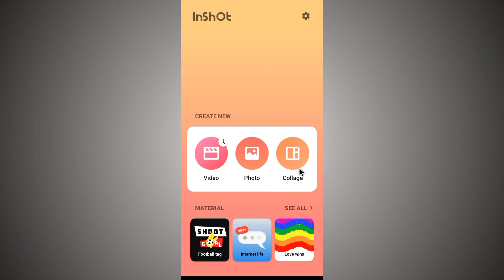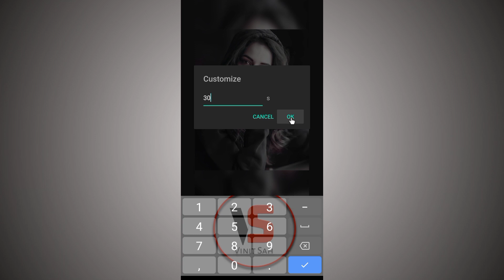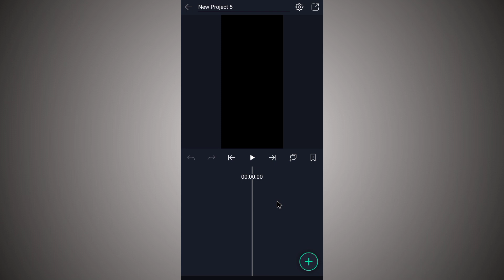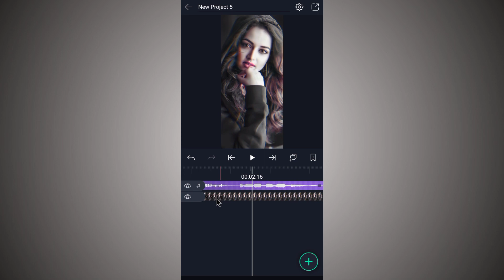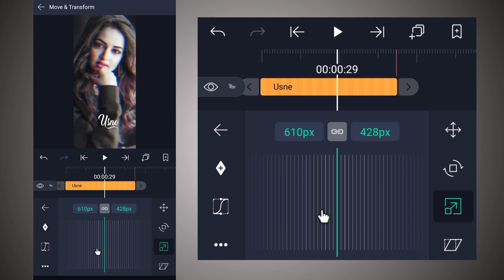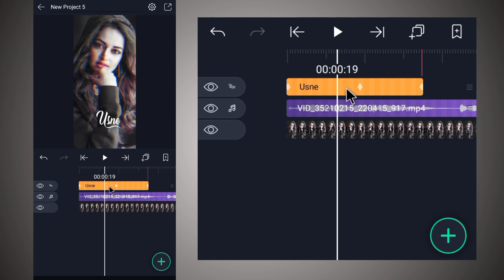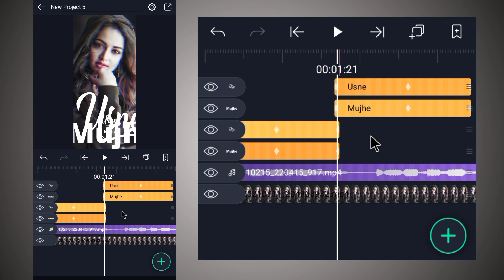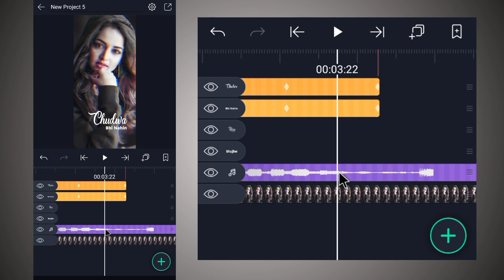How to make 4K+ Full Screen Photo Glitch Text Zoom effect alight motion🔥Hindi | Vinit sah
How to make 4K+ Full Screen Photo Glitch Text Zoom effect alight motion🔥Hindi || Status Editing || Vinit sah

Is video me main bataya hu ki alight Motion app me how to make Full Screen 4K+ Full screen photo text Glow and Flip  and zoom transition effect editing status video kaise banate hai bahut hi aasani se sikhya hu

🔘Your Quiry⤵️⤵️

1 how to make HD+ Full screen status alight motion
2 text Glow + Flip effect alight motion
3 Text neon effect editing
4 Photo right left move alight motion
5 alight motion text Setting
6 full screen video kaise banaye
7 hd status full screen status
8 1080p Me status editing
9 4K quality status editing alight motion
10 trending text animated video kaise banaye
11 Lahrata hua word kaise likhe alight motion me
12 kinemaster se status video kiase banaye
13 alight status video editing
14 kinemaster se full screen status kaise vanaye
15 smooth Photo slide editing alight motion
16 Trending Photo slide status kaise banaye